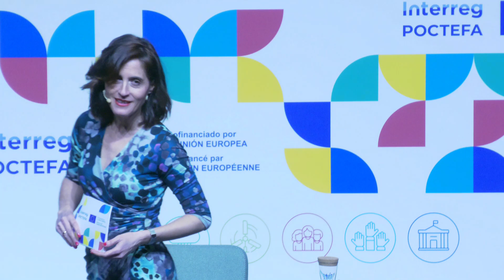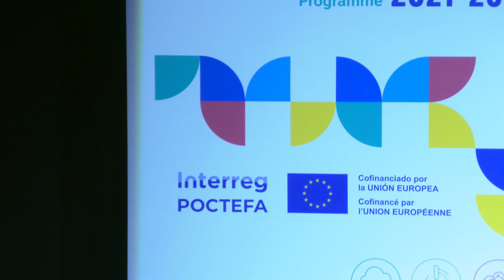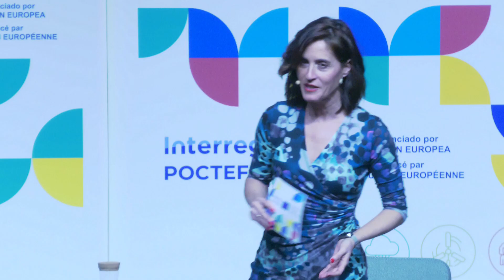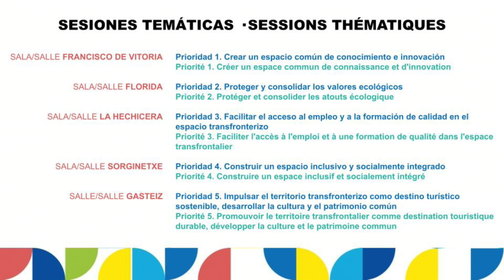Session de l'après midi - Événement de lancement du POCTEFA 2021-207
14h40-15h05 Cinco operaciones de importancia estratégica: Estrategias Territoriales Integradas y Áreas Funcionales - Cinq opérations d’importance stratégique: Stratégies Territoriales Intégrée et Zones Fonctionnelles
Julien LATOUR, Responsable (intérim). Mission coopération transfrontalière et extérieure. Conseil Départemental des Pyrénées-Atlantiques.
Maria José GUILLÉN DÍAZ, Técnica de Cooperación Territorial Europea. Dirección General de Fondos Europeos. Subdirección General de Programación de Fondos Europeos. Generalitat de Catalunya.
15h05-15h25 Autoridad Contable y auditorías - Fonction comptable, contrôles et audits.
 Beatriz González Betancort. División de Control de Fondos Europeos I. Oficina Nacional de Auditoría (ONA). Intervención General de la Administración del Estado. Autoridad de Auditoría
Jerónimo RÍOS BOETA. Subdirector General de Certificación y Pagos. Autoridad responsable de la Función Contable.
15h25– 15:40 Comunicación y capitalización - Communication et capitalisation
Cristina IGOA GARCIANDÍA, responsable de comunicación del POCTEFA.
15h40-16h00 Pequeños proyectos y Objetivo INTERREG - Petit projets et Objectif INTERREG 20’
Jean Louis VALLS, Director de la Comunidad de Trabajo de los Pirineos - Directeur de la Communauté de Travail des Pyrénées.
16h00 – 16h15 Comentarios y preguntas - Commentaires et questions
16h15 Clausura - Clôture
Mikel ANTÓN ZARRAGOITIA, Secretario General de la Comunidad de Trabajo de los Pirineos, Autoridad de Gestión del POCTEFA. - Secrétaire général de la Communauté de Travail des Pyrénées, Autorité de Gestion du POCTEFA